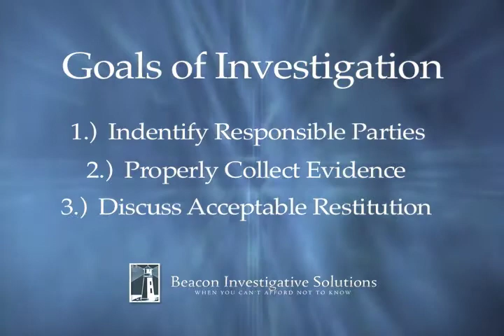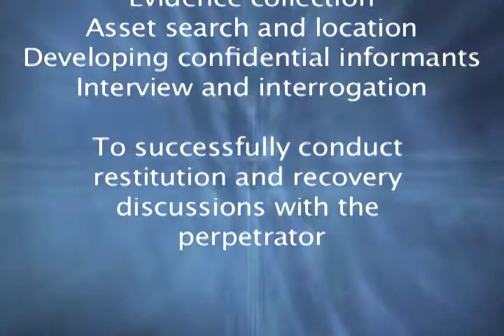Theft Investigation Dothan Alabama.mov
Dothan Asset Search and Discovery - As a Dothan private investigator, Beacon Investigative Solutions provides professional asset search and asset discovery investigations for people and businesses in Dothan, Alabama. We have many years of experience identifying somewhat hard to find assets of individuals and businesses for those that need to know this information.

Dothan Missing Person Investigations - Beacon has many former FBI Special Agents that are very skilled at finding missing persons whether they are in Dothan or somewhere else across the country. When you need to find someone, experience is key, and Beacon Investigative Solutions provides tremendous experience and has a proven history of success in missing person investigations.

Dothan Background Investigations - Beacon Investigative Solutions offers background investigations to businesses in and around Dothan, Alabama, and can help you get the best information on individuals that you may be hiring or just needing to know more information about.